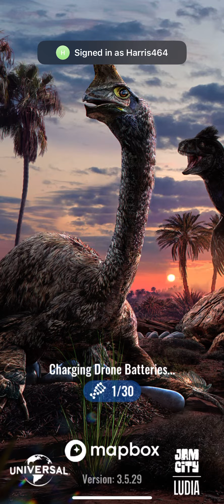Kentrosaurus Strike in Jurassic World Alive!